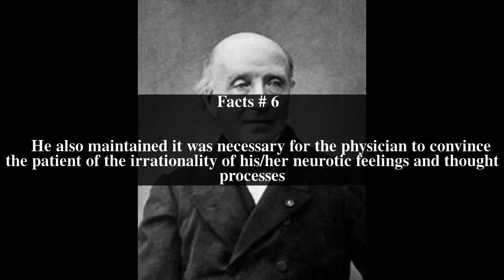Paul Charles Dubois Top # 7 Facts